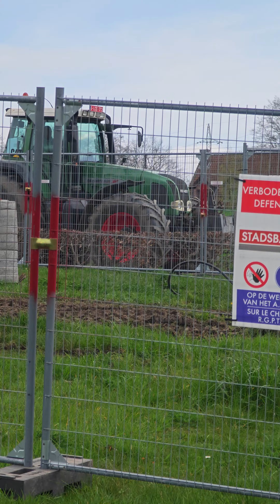Fendt Favorit 926 Vario & Benne Schuitemaker Subliem